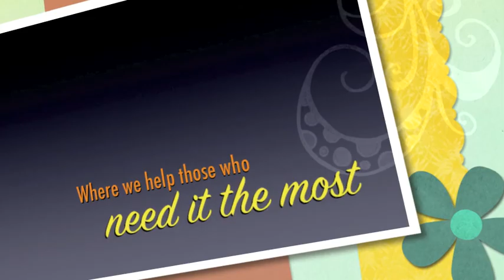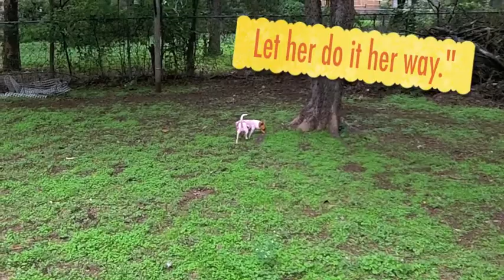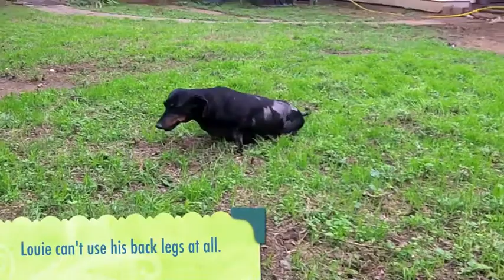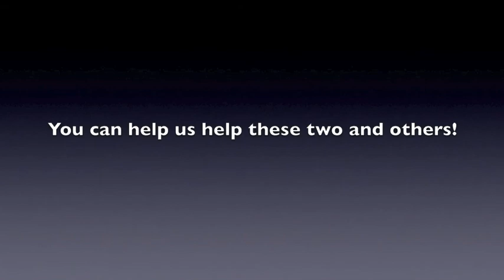New rescue fosters at Tugg's Pink House of Wuff — Tugg the Bull Terrier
Meet Louie and Weebie! They have a lot of differences, but they also have a lot in common. Louie is an ancient dachshund, who says he remembers running in the field before Noah ever built that boat and sailed away! Louie is also a BIG boy, weighing around 27 pounds! Weebie is a chihuahua who is only around a year old and weighs about 4 pounds! BOTH of them have little to no use of their back legs. BUT, they both are very happy dogs and want to do things their way — with little to no help! They have more wuff to give than you could possibly imagine, and need just a little special care in return! Would one of them be perfect for your family? You can see each of them, and other rescues we have for adoption at Tugg's facebook,